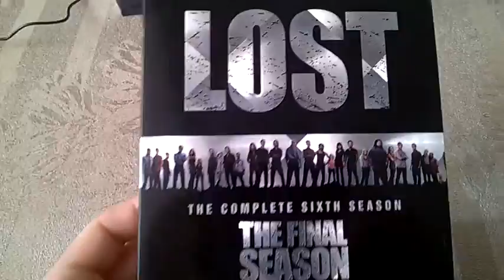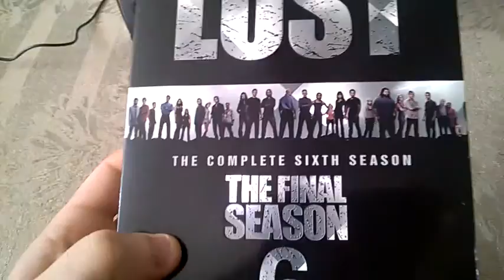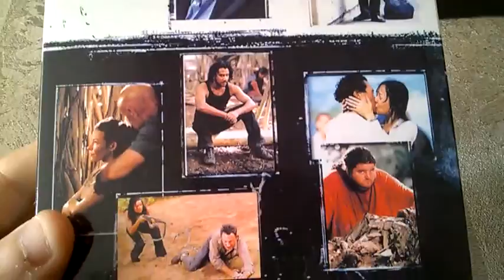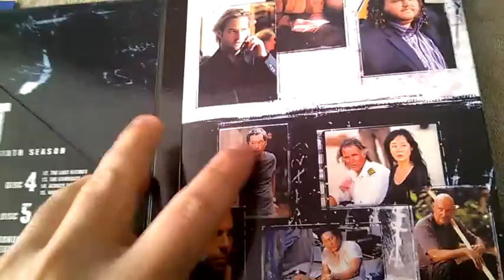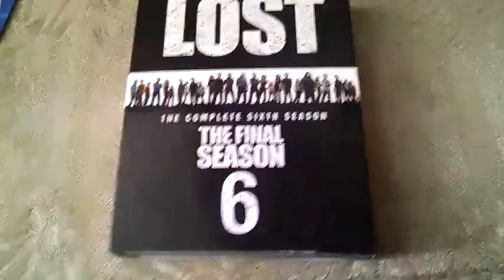Lost: The Final Season 6 DVD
The complete sixth and final season of the series with the final 16 epic episodes on DVD ! US Edition ! Enjoy !